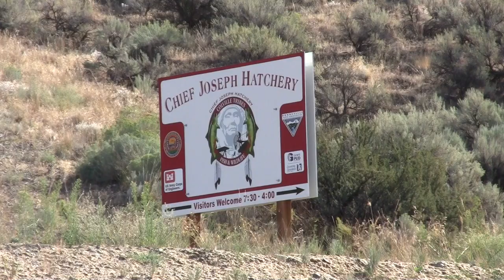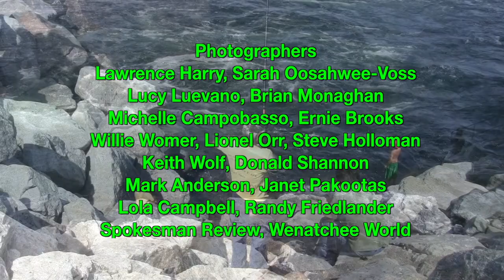Salmon and Our People - The Chief Joseph Dam Fishery Story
This documentary, funded by the Colville Tribe, tells the story of the loss of traditional foods for the tribes as the great dams on the Columbia River were built.  The struggle to adapt is a lesson for all!